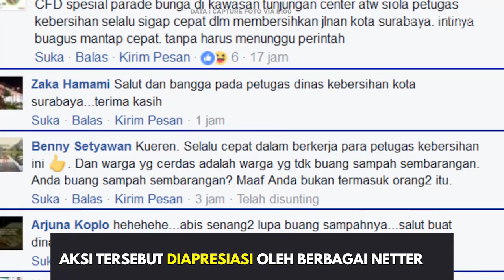Pawai Bunga, Pasukan Kuning Surabaya Keren